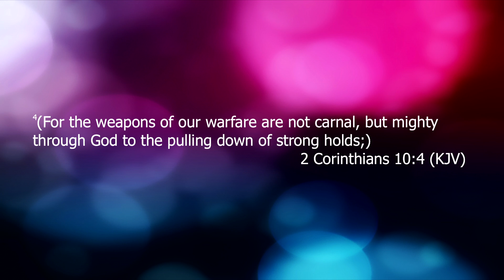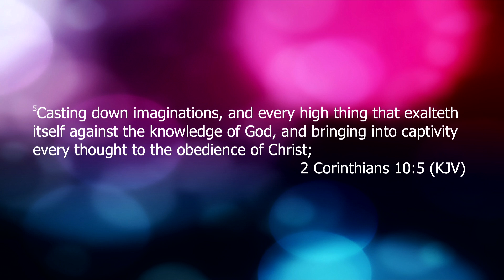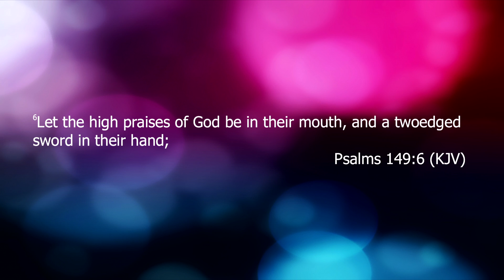Spiritual Stongholds And My Family - Pastor Augustus Lawrence | North Wembley Community SDA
Sabbath 8th April 2017